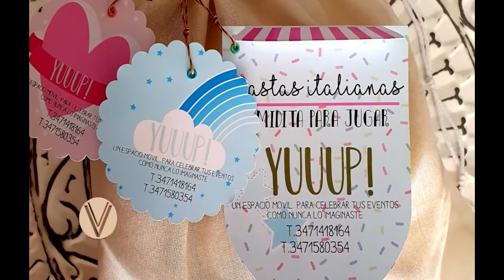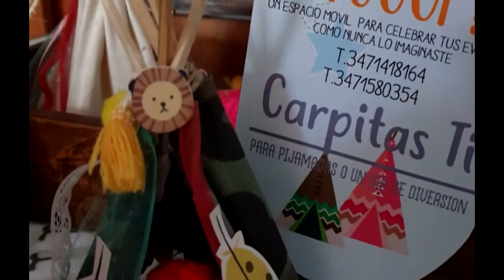YUUUPI EVENTOS TEMÁTICOS DIFERENTES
YUUUPI  Eventos Temàticos- Diferentes
por Silvina Peñaflor y Carina Marasca